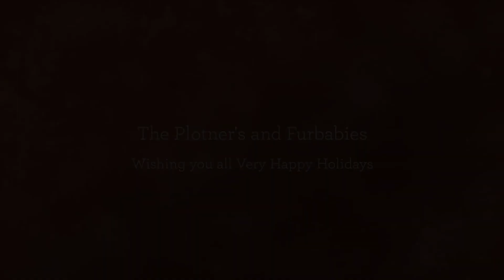Plotner Christmas Card 2013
To all our Facebook Friends, May you have a Very Merry Christmas, Happy Hanukkah, and Happy Holidays!!